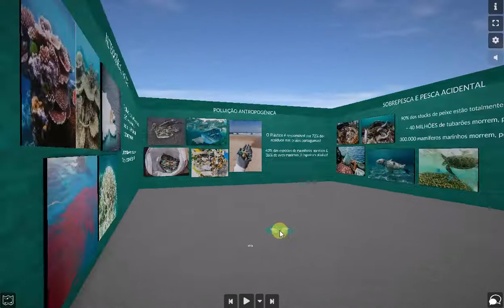O Oceano de todos nós! (demonstração)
Exposição Virtual "O Oceano de todos nós!" realizada no âmbito do Festival Umundu Lx 2020.